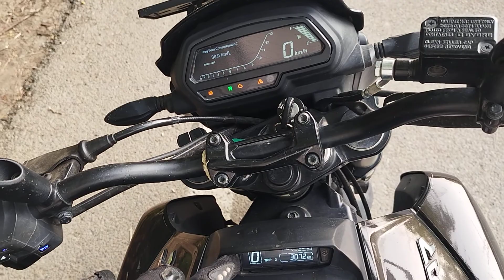NEW DOMINAR 400 Starting Problem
new DOMINAR Starting problem only 6000km